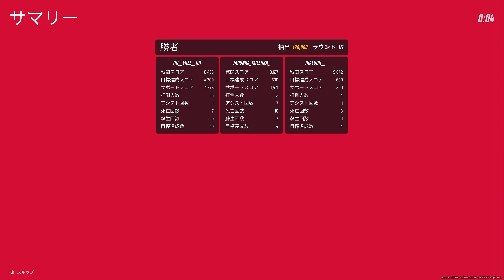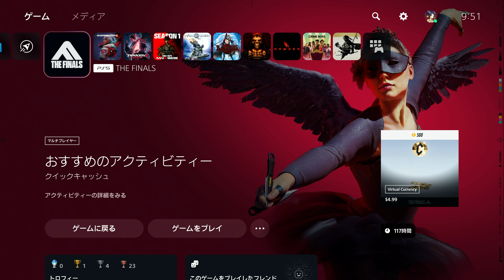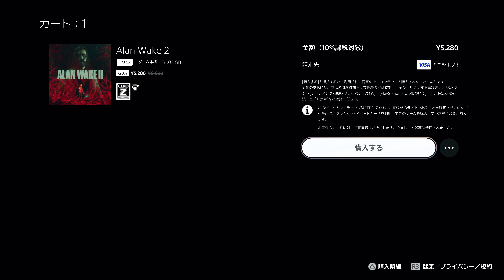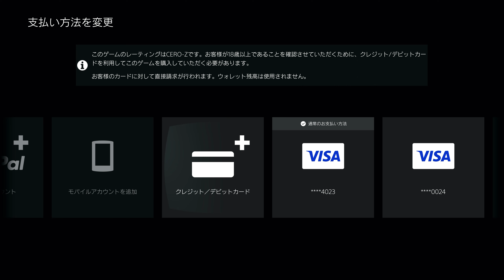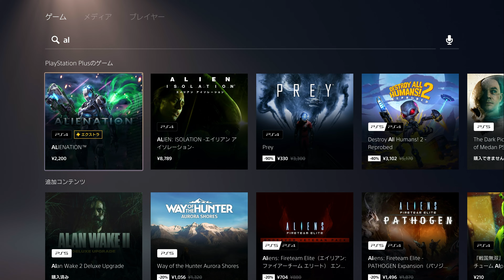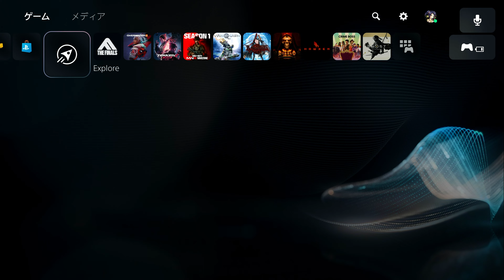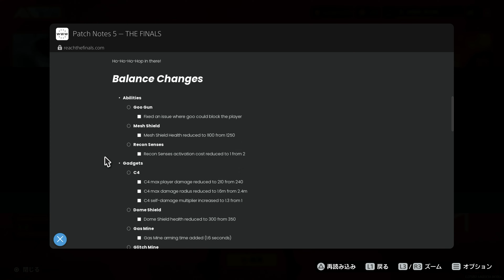THE FINALS :: Battle Pass Dosiahnutý Míľnik 2/2 - Temná Čierna labuť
Battle Pass som nakoniec dokončil tak ako som chce. No stalo sa to že omylom som kúpil in-game predmet a to zlaté hodinky. Keď sa to stalo mal som takú radosť že až až.
Zrovna pred dokončením Battle Passu sa mi to stane.

Battle Pass ponúkal Rank 96. Ten som získal a teda už v hre aktuálne nie je čo otvárať nová sezóna je ešte veľmi ďaleko. ☕Ak by si ma chcel pozvať na kávu: